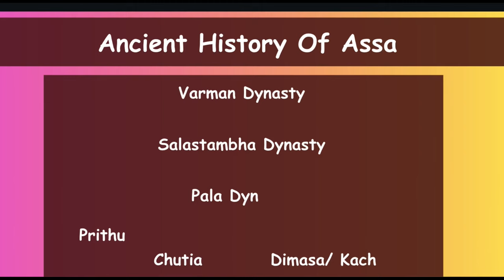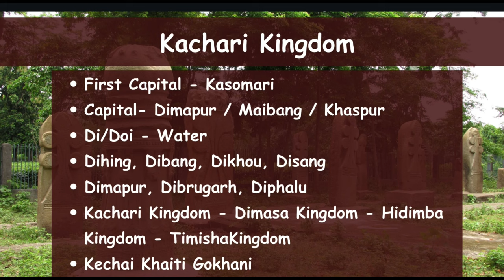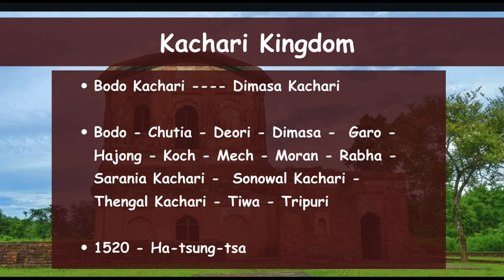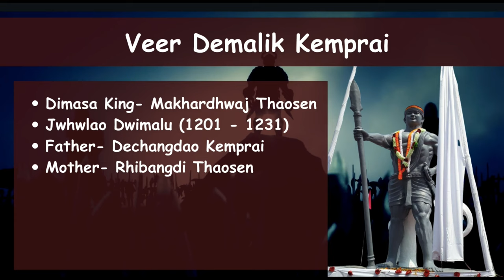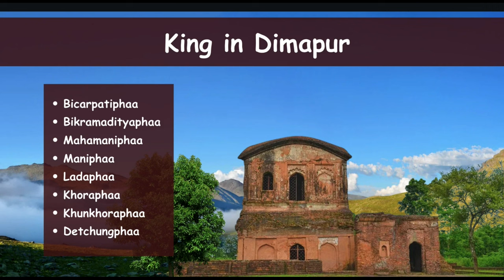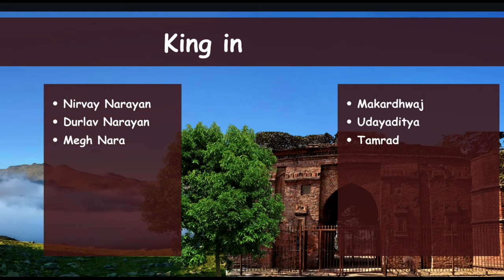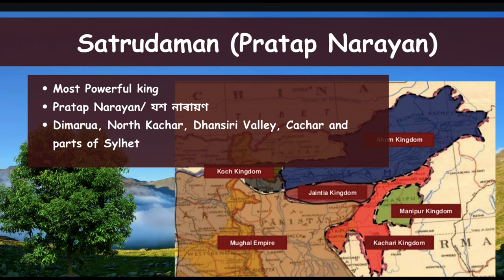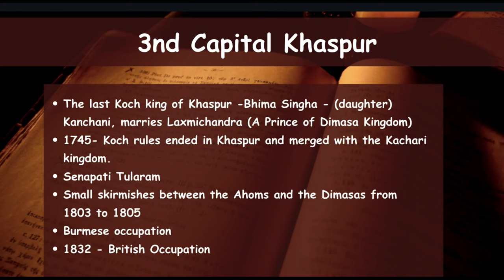History of Assam : The Kachari Kingdom || কছাৰী সকলৰ ইতিহাস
Explore the captivating history of the Kachari Kingdom in Assam, also recognized as the Dimasa, Tinisa, or Hidimba Kingdom. This video delves into the dynastic saga, cultural heritage, and significant events that shaped this enigmatic realm. Join us on a historical journey to discover the hidden gems of Assam's past

Kachari Kingdom
Dimasa Kingdom
Tinisa Kingdom
Hidimba Kingdom
Assam history
Assamese dynasties
Northeast India history
Kachari dynasty
Ancient Assam
Kachari culture
Assamese heritage
Historical landmarks
Dimasa rulers
Assam's indigenous history
Assamese kingdoms
Assam's royal legacy
Hidden history of Assam
Assam's cultural heritage
Lesser-known kingdoms of India
Assam's tribal history
Ahom and Kachari Conflict
Veer Dimalik Kemprai
Jwhwlao Dwimalu